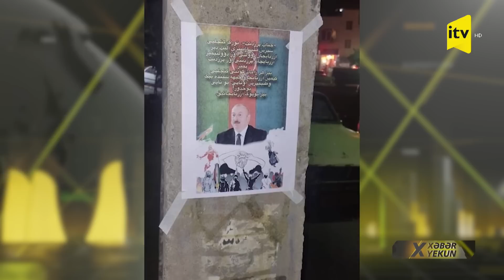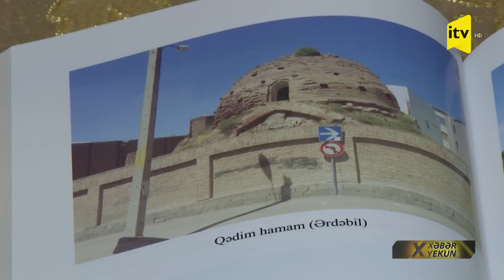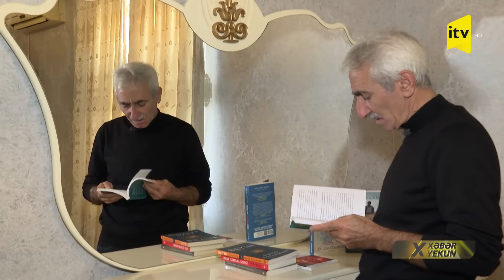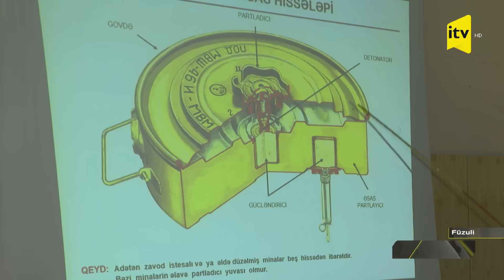Rusiya Xankəndini özününküləşdirir? Moskvanın planları həyata keçəcəkmi?